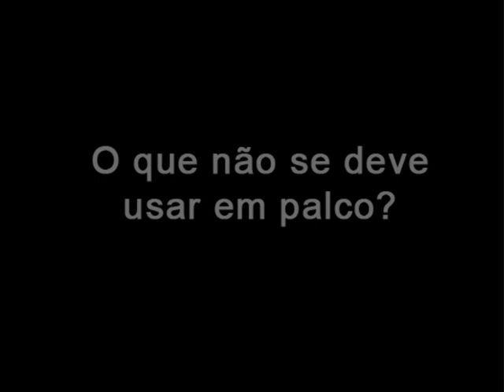Quedas em Palco - ÓCULOS DE SOL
Para se estar em Palco é preciso estilo..mas nem tanto :)